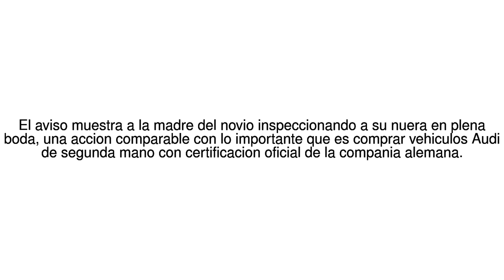Noticias del Mundo "Marketing desastroso": las duras criticas a la publicidad ... 19/07/17